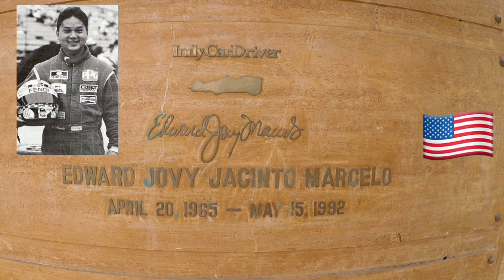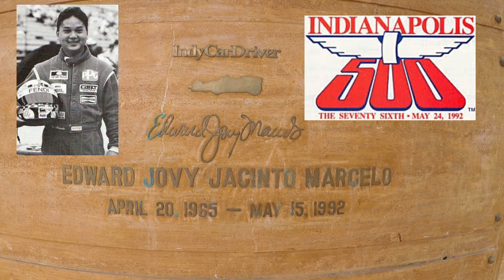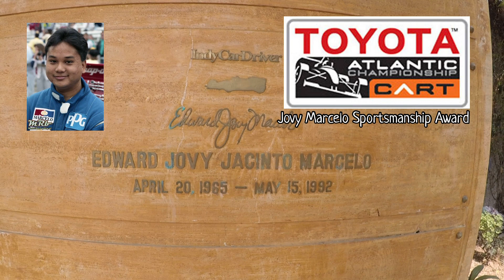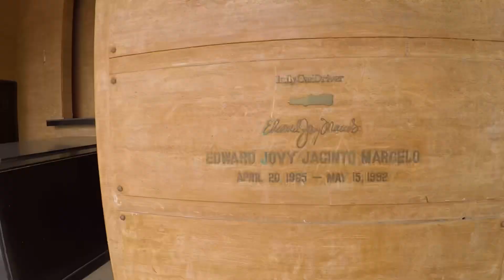Gravetour of the Famous E89🇬🇧 | Jovy Marcelo | Loyola MP -Marikina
In this video we visited the final resting place of JovyMarcelo ToyotaAtlanticChampionship and his father EddieMarcelo at LoyolaMemorialPark in Marikina​​.

In the upcoming episodes, we will post videos on our grave tour on notable individuals and famous celebrities interred at Manila North Cemetery, Loyola Memorial Park and Libingan Ng Mga Bayani